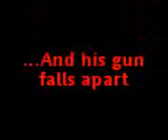kai feng loves to scream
he loves to scream.